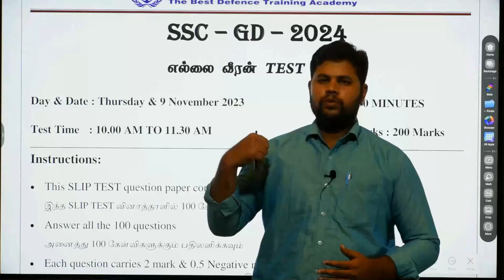SSC GD - 2024 | இப்படி பண்ண 5KM என்ன 15KM கூட ஓடலாம் அப்படி என்ன பண்ணனும் உள்ளே...